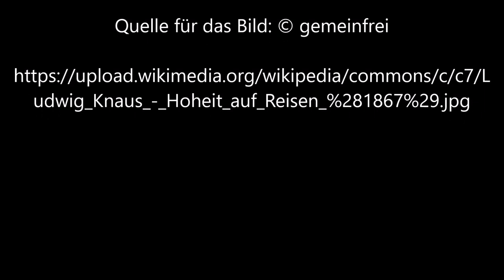Hoheit auf Reisen von Ludwig Knaus - Video von Günter Frei (Official Video)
Günter Frei, Viervierteltakt , F-Dur,  diatonische Handharmonika,  Hohner Club II B, Konzertgitarre,  Hoheit auf Reisen,  Ludwig Knaus,

Ludwig Knaus malte dieses Bild  1867  in Öl auf Leinwand  80,6  x  116,8  cm.

“      Artist
Ludwig Knaus  (1829–1910) Blue pencil.svg wikidata:Q567361

Ludwig Knaus: Hoheit auf Reisen (1867)
Title
His Highness on a journey / Spreading Peace (Otto von Bismarck and his Prussian officers touring a village after the Austro-Prussian War of 1866)
Date  1867
Object history  Johann Meyer, Dresden (by circa 1898)
Sale: Galerie Hugo Helbing, Frankfurt, May 11, 1936, lot 48
Joseph Richard and Blanche Hoff Dolan, Dayton, Ohio
Private Collection (by descent from the above)
Private Collection, Woodstock, Connecticut
Exhibition history  Paris, Salon, 1867, no. 826 (as Son altesse en voyage)
Berlin, Akademie, 1868
Inscriptions  Signature and date bottom left: L. Knaus 1867
References  liveauctioneers (2012), image
Source/Photographer  Sotheby's New York, 09 Mai 2013, lot 42      “